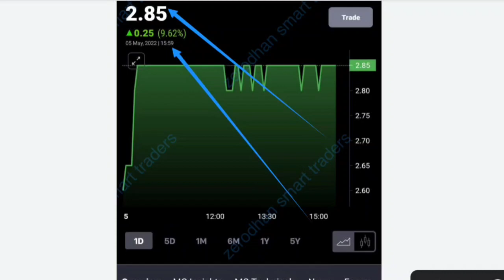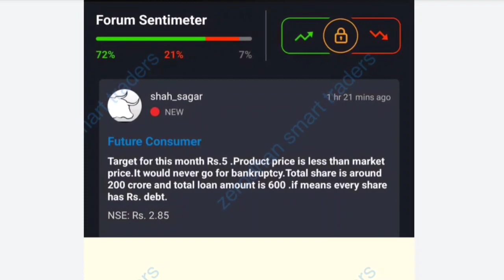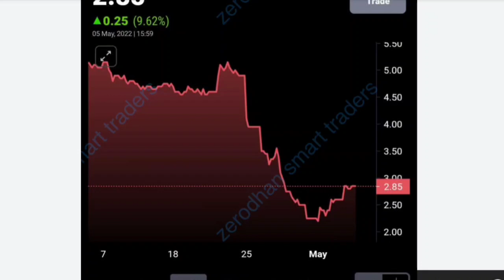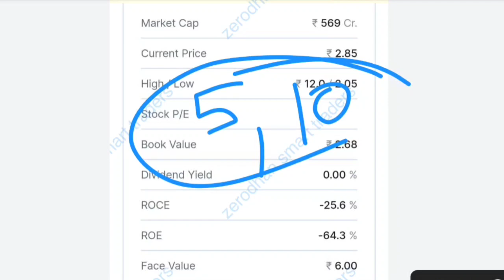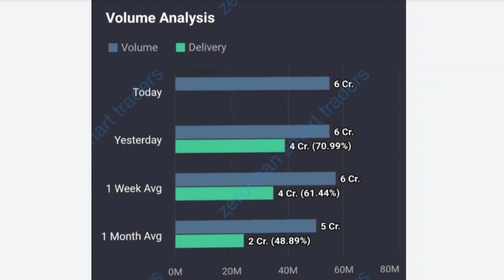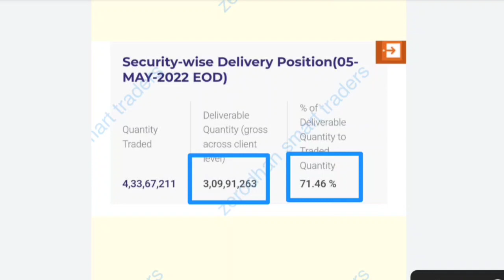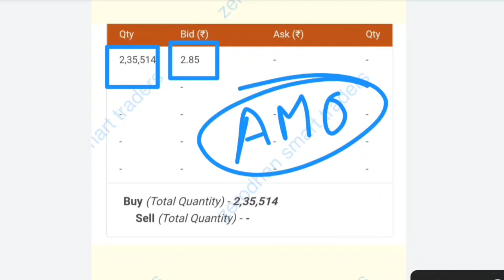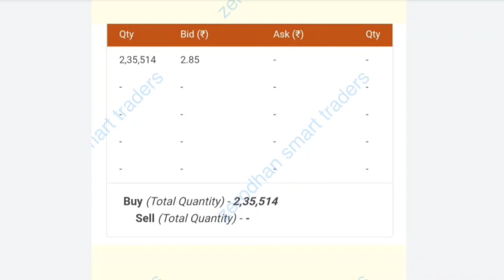Future Consumer Stock Latest News🔵fconsumer share latest news🔵Future Consumer Share Latest News